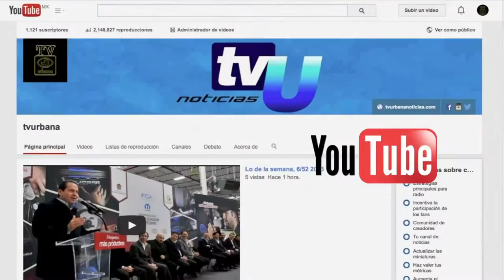Entrega del 4to Informe de Gobierno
El Secretario de Gobernación José Manzur Quiroga, entregó el 4to Informe de Gobierno al Presidente de la Mesa Directiva de la LIX Legislatura, Arturo Piña García.